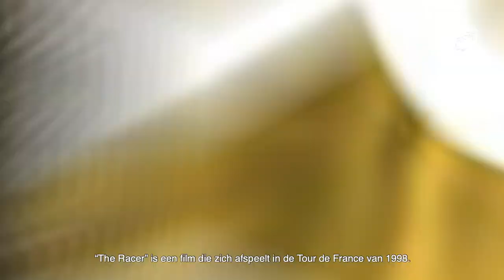Bioscoopjournaal September 2020: Louis Talpe!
We trokken met acteur Louis Talpe naar het Kasteel van Laarne, waar hij ons alles vertelde over zijn filmhelden.